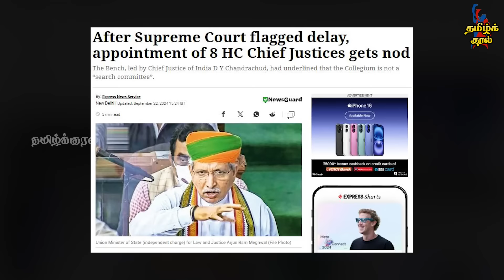சந்திரசூட் அனுப்பிய சம்மன்! ஒரே நாளில் மோடி சரண்டர்! | கோர்ட்டில் ஜெயித்த சோரன்! பல்டி அடித்த பாஜக!